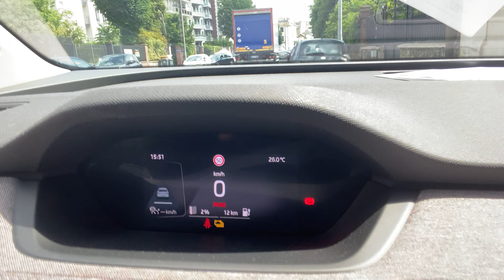ENYAQ iV 77kWh :Je passe 100 à 2 % de batterie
Batterie chargé à 100 %, je pousse jusqu’à arriver à seulement 2 % de batterie sur le Skoda ENYAQ.
La suite arrive dans une prochaine vidéo, je vous dirai tout ce qu’il y à savoir
ENYAQ iV 77kWh